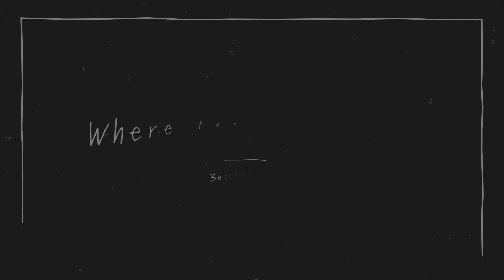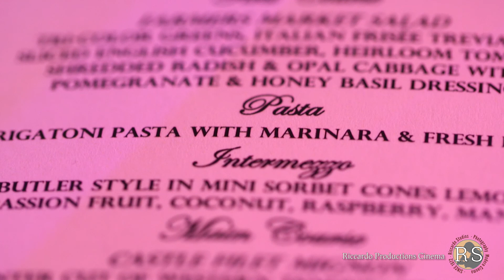Dreams and visions by Tony Anderson, The Legacy Castle, NJ. USA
By Riccardo Productions New Version